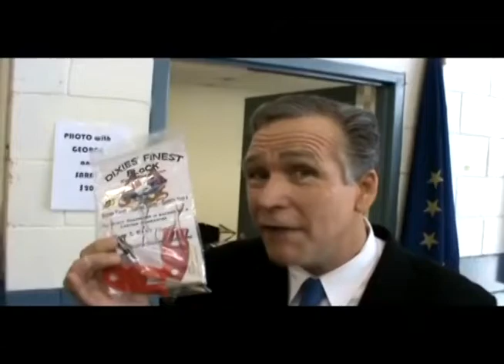Block Knife sharpener reviews from the Florida gun and knife show, Knife sharpener for sale online.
Hello, I'm Paul Block. My family has been crafting knife sharpeners since 1969. Our sharpeners have been top sellers at Florida gun shows for many years. I've met many people who endorse my knife sharpener at these shows. Block's knife sharpeners are American made by me, Paul Block. Our sharpeners feature a patented flex design in the handle, allowing the honing rods to adapt to any blade edge. This unique design ensures that blades become sharper with each pass through the rods. They are quick and easy to use, restoring blades to their pristine cutting edges. Discover how to sharpen various types of blades by visiting my YouTube playlist or website. We now offer new models in brighter colors, complete with a patented anti-slip grip, thumb grip, and guard on the knife sharpener handle.